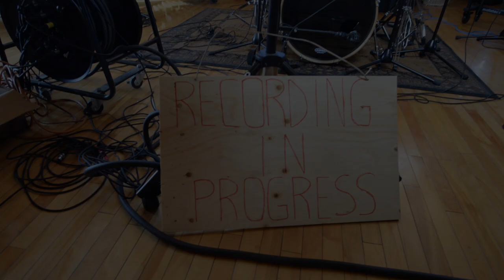Marimba is Coming – A Game of Thrones Cover, Sticks and Stone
The Northern Kingdom is vast, sparsely populated and known for its harsh winters... however, in the warmth of a keep, there is music.

Thanks to Lori and Gary Osbaldeston for letting us use the living room of their beautiful log cabin home.

Follow Sticks and Stone everywhere online!

Recorded by Pika
Videographer:  Jen Rush
Treble marimba and Vibraphone:  Jayden Beaudoin
Drum set:  Dale Obsbaldeston
Bass marimba:  Stephen Stone

We hope you enjoy the final Game of Thrones season!!!